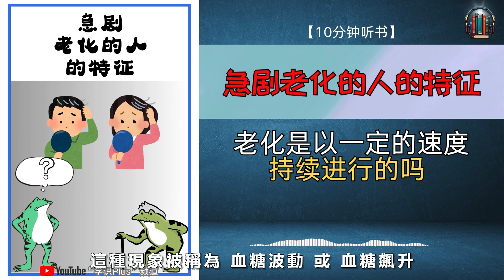"老化是以一定的速度持续进行的吗？"🌟【10分钟讲解《急剧老化的人的特征》】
[视频简介]

在本视频中，我们将探讨关于急剧老化的人的特征的研究，并分享预防老化的方法。
老化是每个人都会经历的过程，但我们可以采取措施延缓老化过程，保持年轻和健康。
在视频中，我们将介绍斯坦福大学的一项研究，该研究发现老化并不是以一定的速度持续进行，而是在特定的年龄点上会急剧加速。
我们还将讨论饮食对抗衰老的重要性以及睡眠对抗衰老的影响。
如果您对抗衰老和保持健康感兴趣，本视频将为您提供有用的信息和建议。
请观看完整视频以获取更多详细内容。

Undulating changes in human plasma proteome profiles across the lifespan